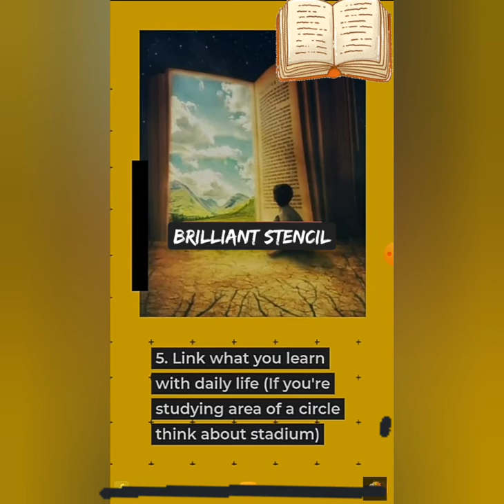very important tips for studying | U should follow it every day